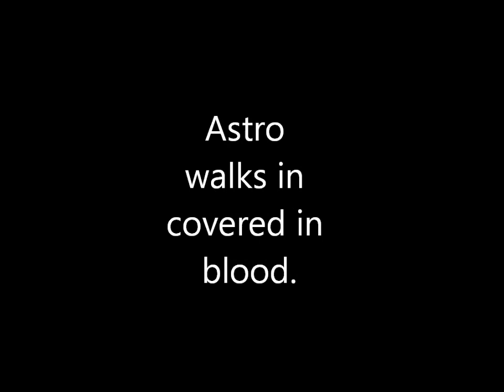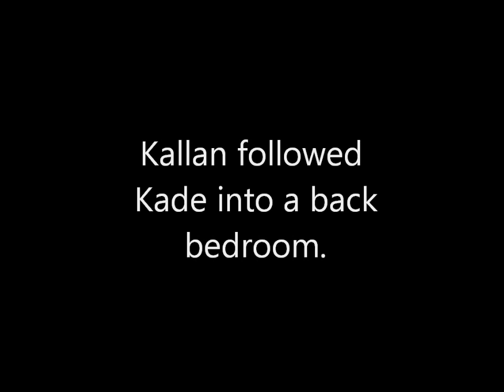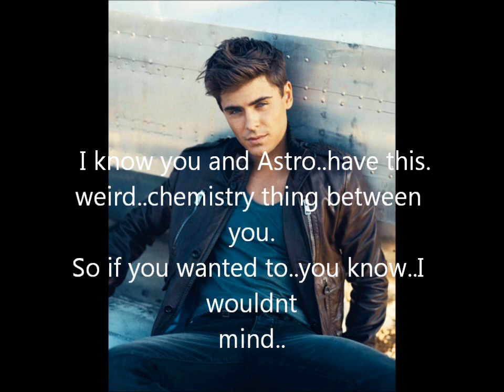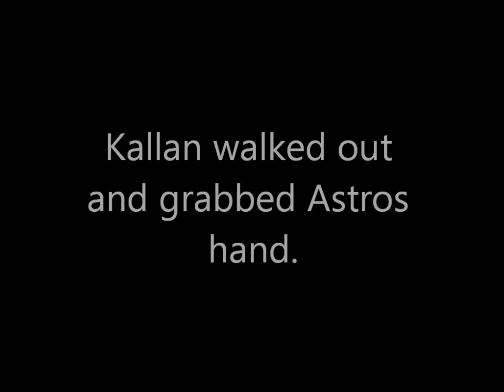Safe & Sound Season 9 Episode 9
Who saw that one coming?